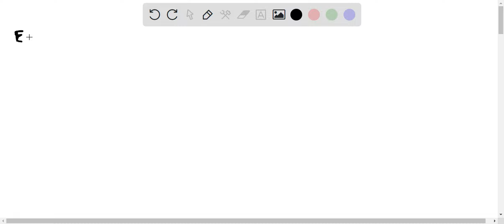Data analysis: Determine the enclosed area on your P-V diagram: (Estimate the area of the parallelo…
Data analysis: Determine the enclosed area on your P-V diagram: (Estimate the area of the parallelogram by multiplying its width by its height.) The axis has units of kPa and the X-axis has units of cm. The area therefore has units of (kPa)(cm) (1000 N/m^2)(10^6 m^3) = 10^-3 Nm^3. Determine the area in units of Nm^3. This area represents the work done by your heat engine. Record it in a table. From the position versus time graph, determine the distance the mass has been lifted - the difference in positions of the platform just before the mass was put on and just before it was taken off the platform. (The y-axis in this graph has units of m.) Find the change in potential energy mgy of the mass (in units of J), which is equal to the mechanical work done on the mass. Record it in the table. Calculate the percentage difference between the two values. Mass Work done by heat engine Change in potential energy from diagram (J) Paste your table into your Word document and answer the following questions: The engine starts with an empty platform and the air chamber in ice water. What happens to the pressure and the volume when the mass is placed on the platform? What happens to the pressure and the volume when the air chamber is moved from the cold into the hot water? What happens to the pressure and the volume when the mass is removed from the platform? What happens to the pressure and the volume as the air chamber is moved back into the ice water? How does the thermodynamic work compare to the useful mechanical work? What about conservation of energy?